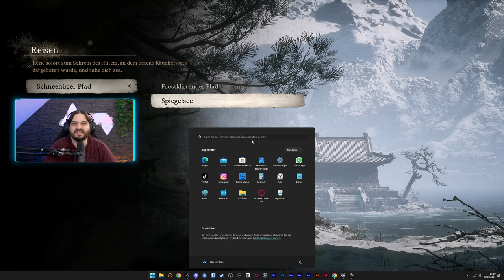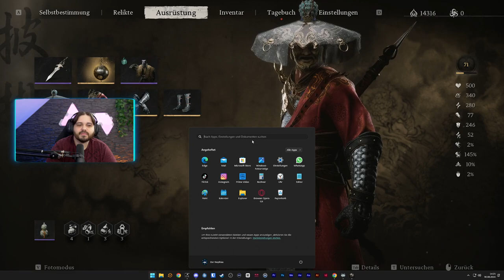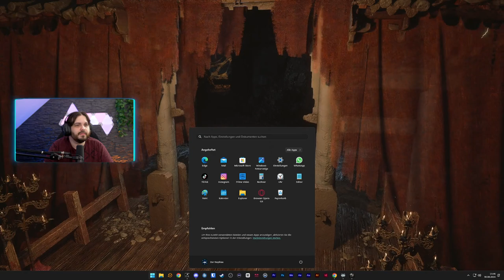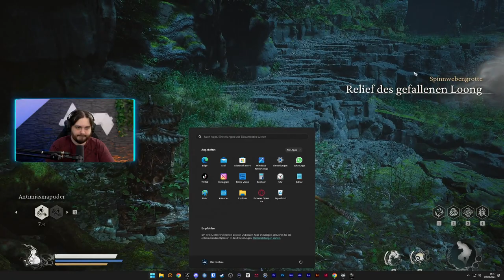#05 ► Black Myth: Wukong ◄